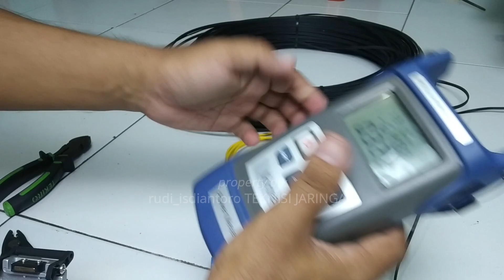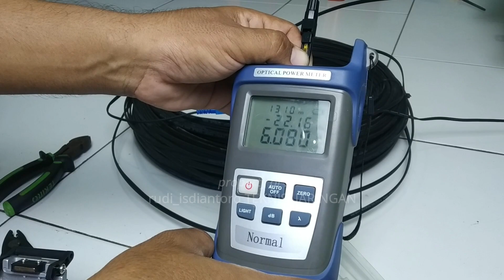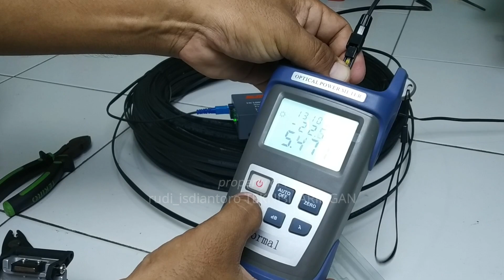CARA PASANG FAST CONNECTOR (FASTCON) FIBER OPTIK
Berikut adalah video “CARA PASANG FAST CONNECTOR (FASTCON) FIBER OPTIK”.

Untuk teman-teman yang sedang migrasi ke Fiber Optic, wajib bisa pasang fastcon sendiri. Di video kali ini saya akan berbagi bagaimana cara pasang fastcon fiber optic dengan mudah. Semoga dapat difahami dan dimengerti. Teman-teman harus sering berlatih agar mulai terbiasa. Bisa siapkan fastcon khusus untuk belajar. Mohon koreksi jika ada kesalahan… Selamat menonton…

Yuk sama2 belajar tentang dunia teknisi jaringan dan RT/RW NET…
Jangan lupa NYALAKAN TOMBOL LONCENGNYA yaa…
Jika ada pertanyaan silakan isi di kolom komentar…

Terimakasih